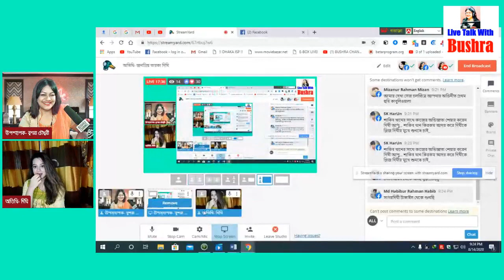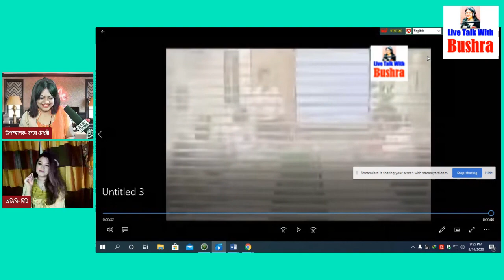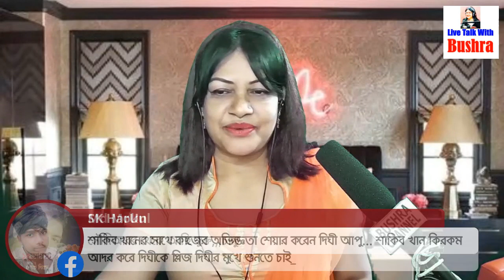চলচ্চিত্রে মহা সমারোহে আসছে এ সময়ের দিঘি/Actress Dighi Interview.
এ সময়ের দিঘি-
এক সময়ের জনপ্রিয় শিশুশিল্পী দিঘি'র সাক্ষাৎকার
সাক্ষাৎকার গ্রহণে-বুশরা চৌধুরী

Dighi of this period-
Interview with Dighi, once a popular child artist
Interview - Bushra Chowdhury